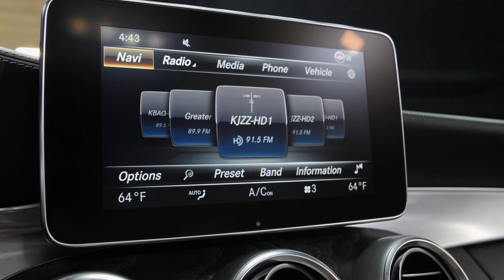2017 Polar White Mercedes-Benz C AMG® 43 Cabriolet - P6036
This 2017 Mercedes-Benz C-Class AMG C 43 4MATIC Cabriolet is offered to you for sale by Mercedes-Benz of Scottsdale This Mercedes-Benz includes: POLAR WHITE PORCELAIN/BLACK, LEATHER UPHOLSTERY Leather Seats CHROME DOOR HANDLE INSERTS PREMIUM 2 PACKAGE Navigation System CD Player Power Folding Mirrors Hard Disk Drive Media Storage MP3 Player HEATED AND VENTILATED FRONT SEATS Cooled Front Seat(s) Heated Front Seat(s) CARBON FIBER REAR SPOILER AMG PERFORMANCE EXHAUST SYSTEM WHEELS: 19" AMG MULTI-SPOKE W/BLACK ACCENTS Tires - Front Performance Tires - Rear Performance *Note - For third party subscriptions or services, please contact the dealer for more information.* When you purchase a vehicle with the CARFAX Buyback Guarantee, you're getting what you paid for. This vehicle has surpassed all inspections to achieve Certified Pre-Owned status. If you're looking for a great pre-owned convertible, look no further. This 2017 polar white AMG C43 has all the features you want. Opulent refinements married with exceptional engineering make this the kind of car you'll want to own for a lifetime. Enjoy driving? Well now you will get more thrills behind the wheel thanks to the heightened performance of AWD. Better handling. Better traction. Better driving experience. You can tell this 2017 Mercedes-Benz C-Class has been pampered by the fact that it has less than 12,798mi and appears with a showroom shine. Intricately stitched leather and ergonomic design seats are among the details in which test drivers say that Mercedes-Benz C-Class AMG C 43 4MATIC Cabriolet is in a league of its own Enjoy the drive without worrying about directions thanks to the built-in navigation system.